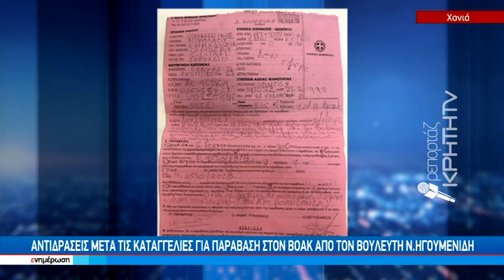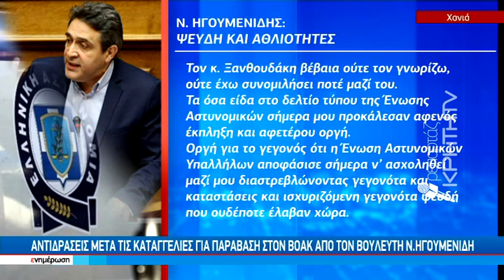Ν. Ηγουμενίδης: Αντιδράσεις μετά τις καταγγελίες για παράβαση στον ΒΟΑΚ